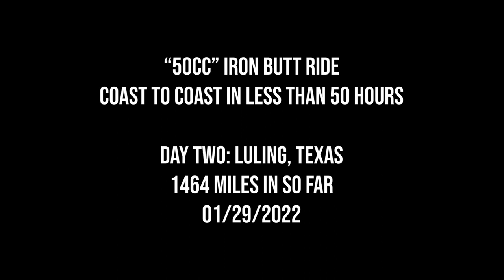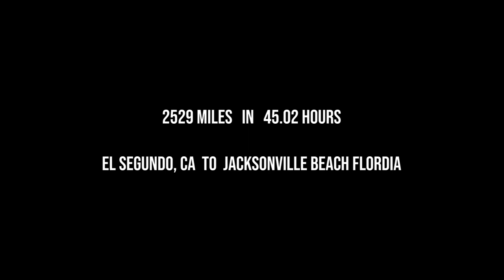Coast to Coast Iron Butt Challenge on Yamaha FJR1300 - DAY TWO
2529 miles total from El Segundo CA to Jacksonville Beach FL on an Eagle Rider 2021 YamahaFJR1300 also known as the 50CC ride from the Iron Butt Association (coast to coast under 50 hours) at the end of January 2022.

All I wanted for my birthday this year was to ride. But of course my brain didn’t stop there… I knew this challenge was going to be difficult but I didn’t realize just how much. It took so much effort, I am unbelievably sore, beyond tired, and just plain exhausted from this ride. The temps dropped down to 28 not only the first night but also the second night. I endured 45mph+ wind gusts all through AZ-TX. I worked with what I have, which mean a really small peanut tank bag and my comms for navigation. My Lexin lasted the entire trip with the battery life under 15% when I pulled into the hotel. I was extremely lucky after striking a large cardboard type box deflected off a semi just hours into start and a patch of black ice at one of my gas station stops.

It wasn’t an easy ride, but I’m glad I accomplished what I set out to do. Physically one of the hardest rides to date, and tested my mental strength. I have a lot of lessons learned to take into my next long distance ride attempt.

MY RIDING SETUP + FAVS: